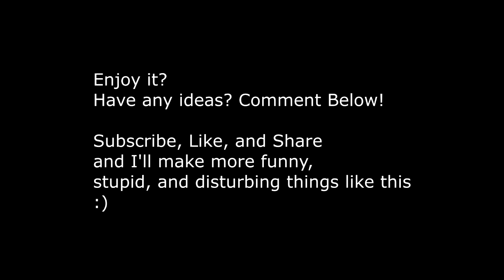Jump Force Abridged: Vegeta's First Anal (Beware: Disturbing)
(Beware: Spoilers when watching this(not much)) (Beware: You will not see Vegeta the same) Watch Vegeta get his first anal, up to the point he can barely walk. He even forgets what happened! What will happen next? Click this episode and join the fun!

💕💕💕Want to Thank Me or enjoy my videos?💕💕💕

Help the developers and me by buying this game! :)
Physical Copy
Jump Force: Standard Edition - PlayStation 4
Jump Force: Standard Edition - Xbox One
Jump Force: Ultimate Edition - PlayStation 4
Jump Force: Collector's Edition - PlayStation 4

Digital Copy
Jump Force - Xbox One [Digital Code]
Jump Force - PS4 [Digital Code]
Jump Force - Deluxe Edition - PS4 [Digital Code]
Jump Force: Deluxe Edition - Xbox One [Digital Code]

Plot/Summary/Synopsis
For the first time ever, the most famous Manga heroes are thrown into a whole new battleground: our world. Uniting to fight the most dangerous threat, the Jump Force will bear the fate of the entire human kind.

Celebrating the 50th Anniversary of the famous Weekly Jump Magazine, Jump Force is also making the most of latest technologies to bring characters to life in a never-seen-before realistic design.

A unique setting, merging the Jump World and the Real World.
The Jump Force, an alliance of the most powerful Manga heroes from Dragon Ball, One Piece, Naruto and much more
Realistic graphics bring Manga characters to life like never before
XBOX ONE X Enhanced / PS4 Pro Support
When the real world collides with many of the Shōnen Jump universes, humanity is invaded by the "Venoms", an army of mind-controlled villains lead by Kane and Galena. In order to fight back, many heroes are recruited to join the "Jump Force" under the leadership of Director Glover and his A.I. partner Navigator. But a suspicious figure is using both the Jump Force and the Venoms as an attempt to gain a mysterious artifact and merge all worlds into one.

Characters
Aizen Sosuke (Bleach)
Ichigo Kurosaki (Bleach)
Renji Abarai (Bleach)
Rukia Kuchiki (Bleach)
Ryo (City Hunter)
Cell (DBZ)
Frieza (DBZ)
Future Trunks (DBZ)
Goku (DBZ)
Piccolo (DBZ)
Vegeta (DBZ)
Kenshiro (Fist of the North Star)
Gon Freecss (Hunter x Hunter)
Hisoka Morroh (Hunter x Hunter)
Killua Zoldyck (Hunter x Hunter)
Kurapika (Hunter x Hunter)
DIO (JoJo's Bizarre Adventure)
Jotaro (JoJo's Bizarre Adventure)
Deku (My Hero Academia)
Boruto Uzumaki (Naruto)
Gaara (Naruto)
Kaguya Ōtsutsuki (Naruto)
Kakashi Hatake (Naruto)
Naruto Uzumaki (Naruto)
Sasuke Uchiha (Naruto)
Boa Hancock (One Piece)
Marshall D. Teach aka Blackbeard (One Piece)
Monkey D. Luffy (One Piece)
Sabo (One Piece)
Sanji Vinsmoke (One Piece)
Zoro (One Piece)
Rurouni Kenshin (Rurouni Kenshin)
Makoto Shishio (Rurouni Kenshin)
Dragon Shiryu (Saint Seiya)
Pegasus Seiya (Saint Seiya)
Yugi Muto (Yu-Gi-Oh)
Toguro (Yu Yu Hakusho)
Yuske Urameshi (Yu Yu Hakusho)
Galena (New Character - Evil)
Glover (New Character - Good)
Kane (New Character - Evil)
Navigator (New Character - Good)

Special thanks to the Abridged Series for making my day when I was younger. I want to make your day a little better... Or a little cringier...
Yu-Gi-Oh Abridged: LittleKurriboh
DBZ Abridged :Team Four Star